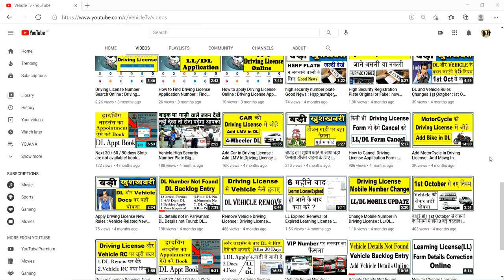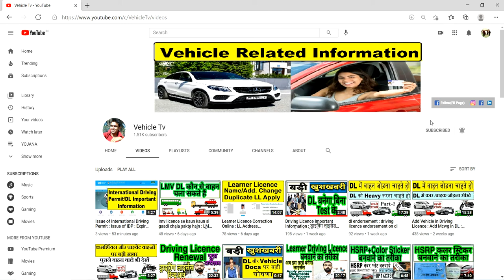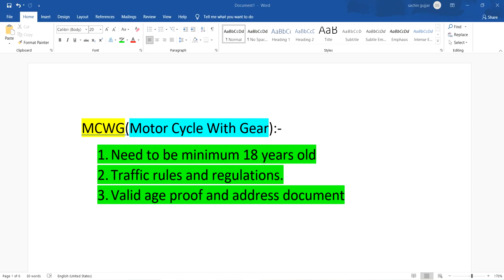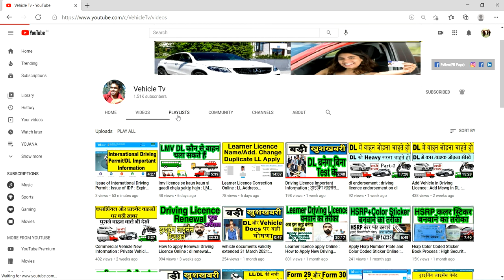mcwg licence se kaun kaun si gaadi chala sakte hain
What is the Mean of MCWG : mcwg dl vehicle drive